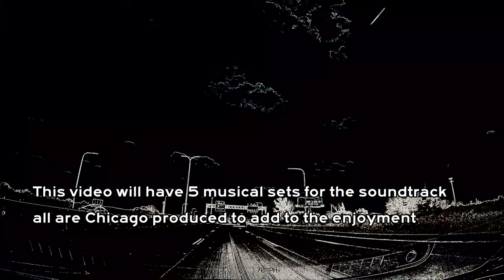How to Never Pay Tolls | Shunpiking Illinois Tollway on Route 41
This is a tour down US Route 41 which is a Super 4 highway in Lake County Illinois. Because of this, it's often seen as a great way to avoid tolls on the Tri State Tollway. Watch in 4K and Enjoy!